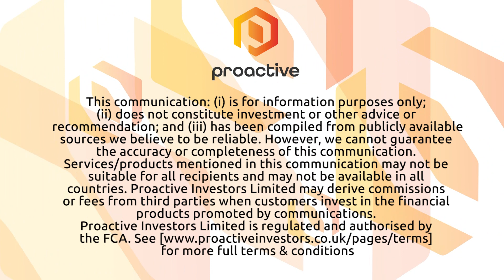Exro Technologies new CEO using her strong back in motors to move company forward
Exro Technologies Inc (CSE: XRO) (OTCMKTS: EXROF) CEO Sue Ozdemir chatted with Proactive Steve Darling at the 12th annual LD Micro Conference. The Vancouver-based company provides products and services to increase the efficiency of electric motors, generators and batteries.